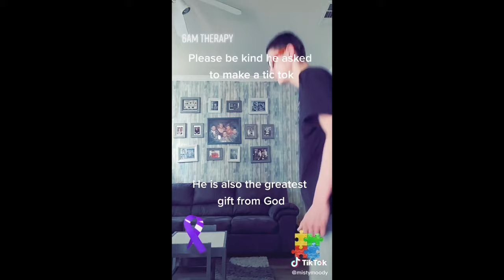It's Time To Take The NEXT Step Best TikTok Compilation June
Led Luminous Face Mask - 7 Different Colors

9 Piece Bandana Face Mask (Skull Series 2)

Mini Projector for iPhone

3D HD Cell Phone (iPhone and Android) Screen Magnifier with Bluetooth Speaker